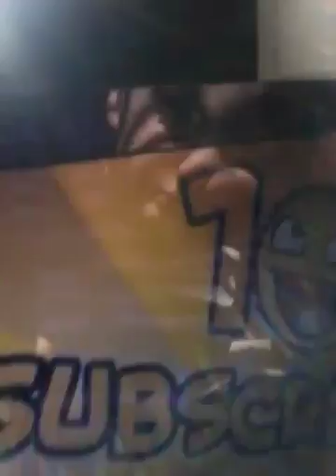100 SUBS SPECIAL!!!